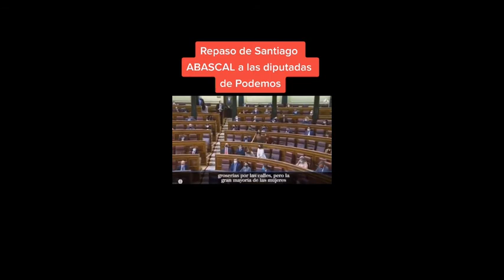TREMENDO REPASO DE SANTIAGO ABASCAL A PODEMOS.